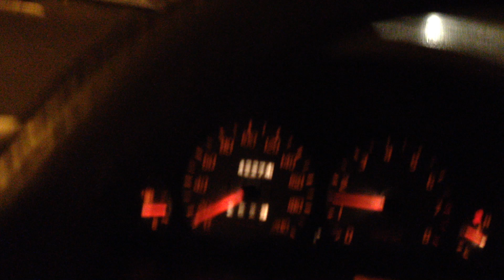Drive with chill